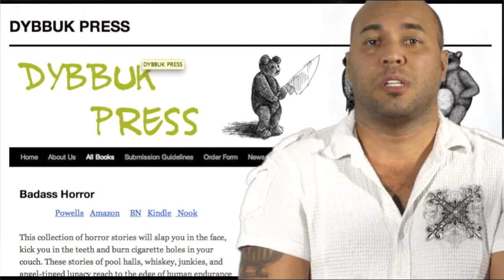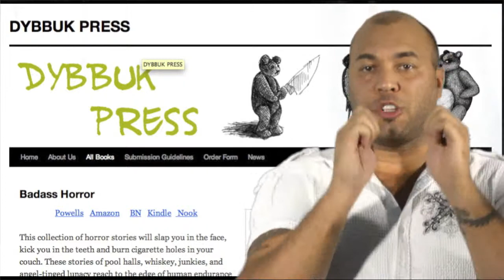King David & the Spiders from Mars: Tales of Biblical Terror - bible fiction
King David & the Spiders from Mars will be a multi-author short story anthology. All stories are based on Bible stories.

Short Summary

King David and the Spiders from Mars will be the ninth book from Dybbuk Press and our second Bible-themed multi-author horror anthology.

Moving Nameless by Sonya Taaffe
The Chabad of Innsmouth by Marsha Morman
Three Young Men by Romie Stott
The Chronicle of Aliyat Son of Aliyat from the Chronicles of the Kings of Ashdod by Alter Reiss
Good King David by Jeff Chapman
The Sons of Zeruiah by Megan Arkenberg
God Box by Lyda Morehouse

I am both the publisher and the editor of the anthology. This book and the previous Bible-themed horror collection - She Nailed a Stake Through His Head - are inspired by my love of the literary Bible studies as pioneered by Robert Alter and Erich Auerbach. When I first started publishing books through Dybbuk Press, I knew that I wanted to edit a book of Bible-themed stories because regardless of one's faith or lack thereof, the Bible is a great literary work with tight plotting, an economy of language, sudden bursts of violence and poetry as well as some of the most memorable characters in Western literature.

Your contribution will allow me to publish and market the book as well as recoup the expenses already incurred. I am trying to get everything together and printed by August so I can officially launch the book in December.

At this point, I need money for both printing and marketing as well as living expenses. I have paid the writers their advances and I am currently in the final stages of copy editing and formatting. Currently I am using Lightning Source and POD (print-on-demand) technology in order to print and distribute the books. I also upload my books to both Kindle and Nook.

Your contribution will help me pay for:

1. Printing and mailing out review copies

2. Living expenses that will allow me to focus on this project full time. I make my living as a freelance writer and like all freelancing jobs, I am either overwhelmed with work or desperately seeking work. With your contribution, I will be able to have the necessary breathing room to put everything together.

All contributors will receive acknowledgment in the final product. For a minimal contribution of $25, you will also receive the book itself. Contributors of greater amounts will receive more books from the entire Dybbuk Press catalog.

The Impact

Dybbuk Press is a small independent publisher with eight titles including Teddy Bear Cannibal Massacre, God Laughs When You Die by Michael Boatman and This Other Eden by Michael Hemmingon. I have personally edited, published and launched all of these titles and they have been met with great reviews. Most of the books have made a profit.

The previous book of this kind - She Nailed a Stake Through His Head - appealed to a diverse set of audiences including the deeply religious and the deeply anti-religious. This makes sense as much of my inspiration comes from a college class entitled The Bible: Wisdom, Poetry and Apocalyptic which made me realize that the Bible was decidedly NOT the collection of saccharine aphorisms and bedtime stories that I was raised on. Even though most Bible-themed books and movies are dreadful, many are very compelling - including Joseph Heller's God Knows, the works of Milton and the cancelled NBC series Kings. I wanted to add to the latter case.

Please tell your friends about this campaign and buy already published Dybbuk Press books. Also please support independent publishers. There are several great ones out there including Eraserhead Press and Raw Dog Screaming Press.

Due to the low overhead, independent pubishers have the luxury of putting out strange and unique works that larger corporate publishers won't touch. Ths doesn't necessarily mean that independent publishers put out better books (and some are dreadful); it only means that they have more freedom. If a Random House book sells 30,000 copies, it's a failure. By contrast, an independent publisher can begin paying out royalties as early as 1000 copies.